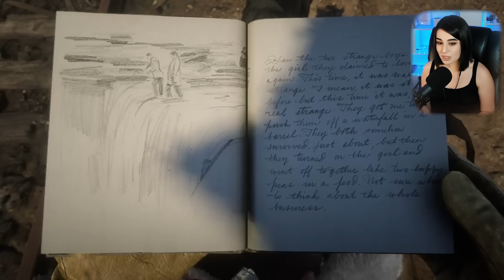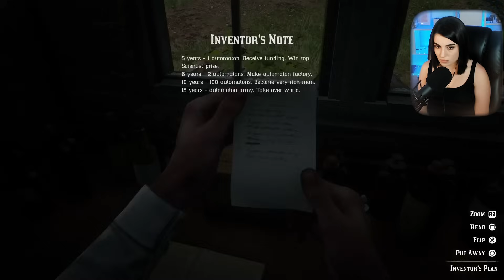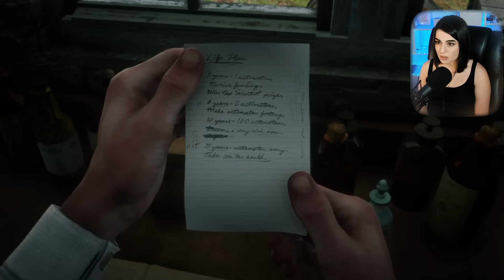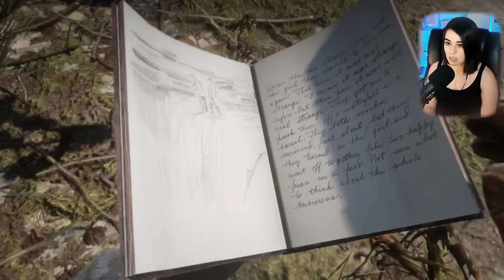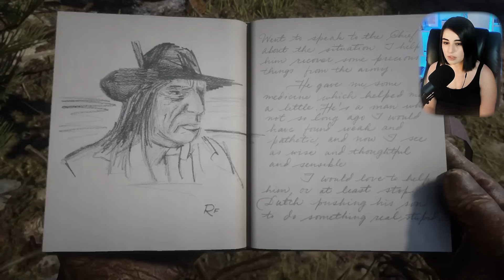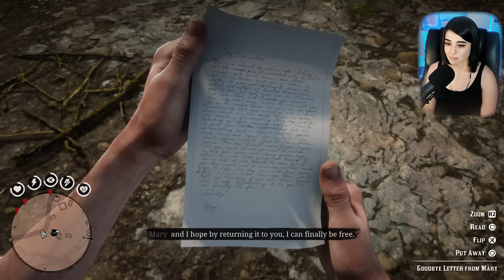A Sweet Turn of Events | Red Dead Redemption 2 FIRST Playthrough |EP22 PS5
This is my Red Dead Redemption 2 first playthrough. A bridge explodes & a Colm Hangs...

00:00:00 Introduction
00:05:49 Hamish Sinclair Last Part :(
00:18:30 Charlotte Last Part
00:22:58 Going Back to Professor Dragic's Tower
00:33:29 Reverend Swanson Wants to Talk
00:34:38 Helping Eagle Flies with the Horses
00:50:52 Stealing the Dynamite Wagon with Bill
01:04:51 Helping Rains Fall
01:20:53 Stealing the Chanupa
01:31:49 Helping Captain Monroe with Vaccines
01:42:40 Destroying a Bridge With John
01:54:24 Colm O'driscoll Swing Mission
02:05:13 Mary's Last Letter